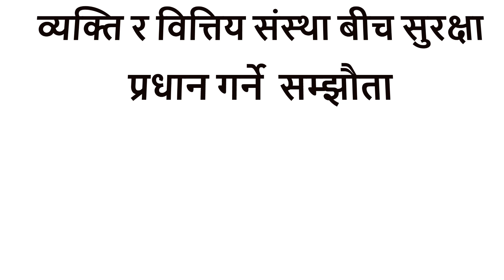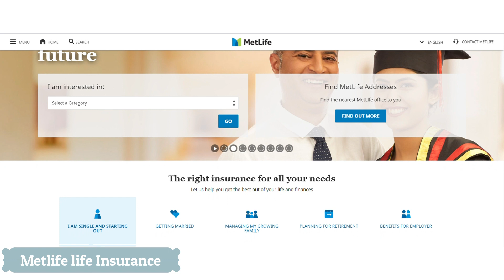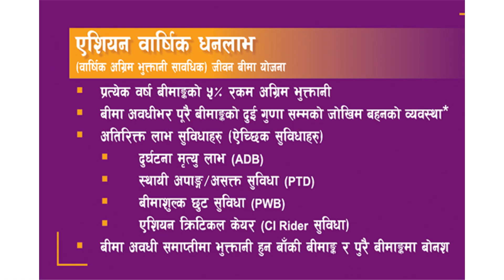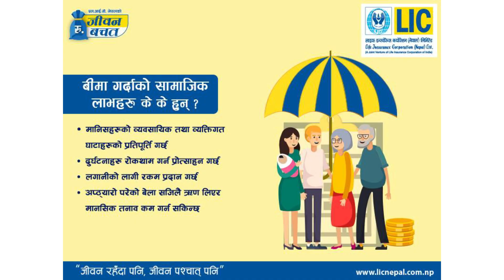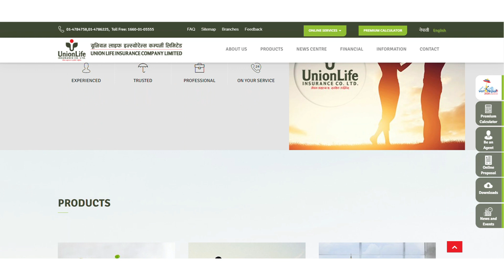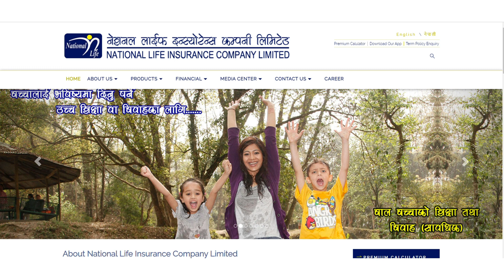नेपालका मुख्य जीवन बीमा कम्पनीहरु || TOP LIFE INSURANCE COMPANY OF NEPAL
This channel's video is not for commercial or advertising purpose.
It is created to provide general information about different things.